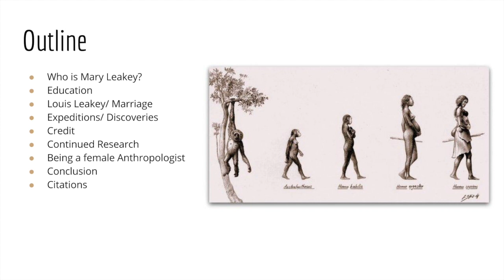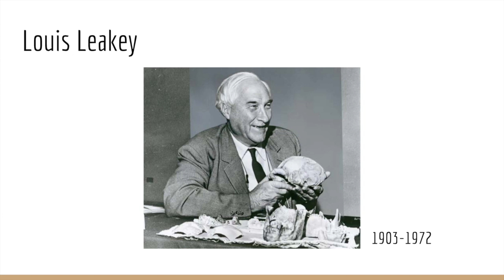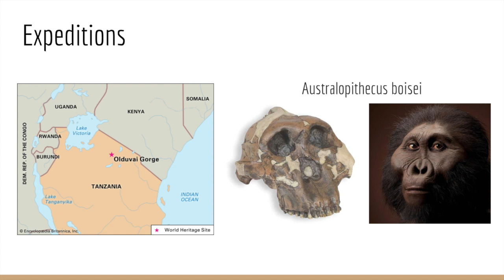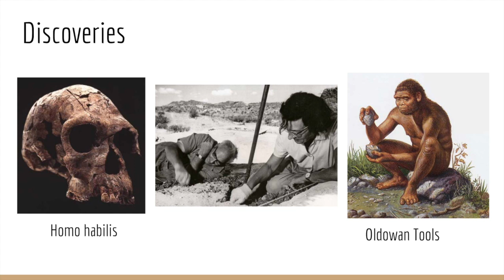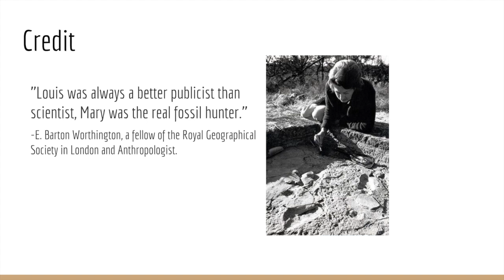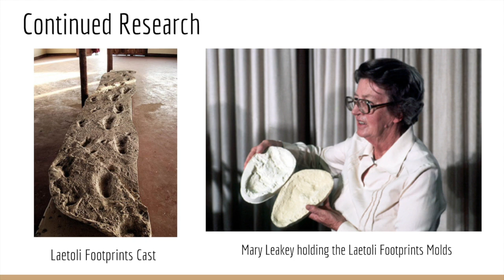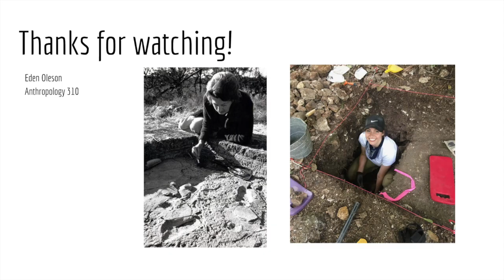Anthropology 310 Presentation: Mary Leakey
Anthropology 310 Research Presentation: Mary Leakey